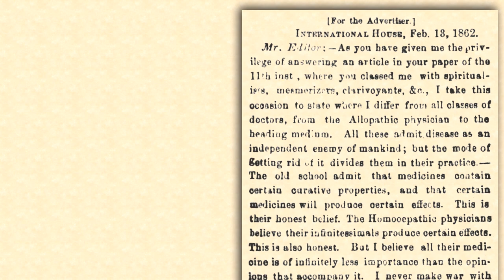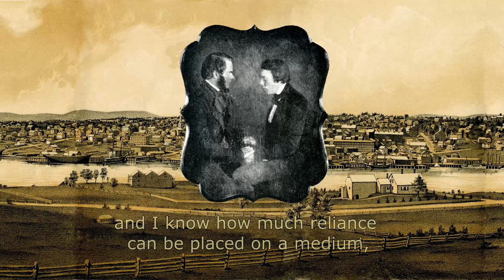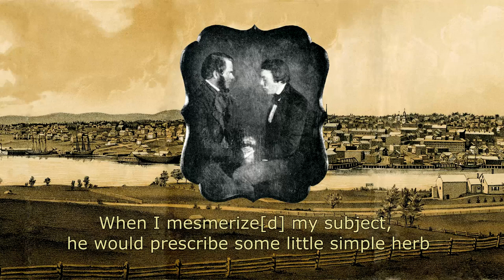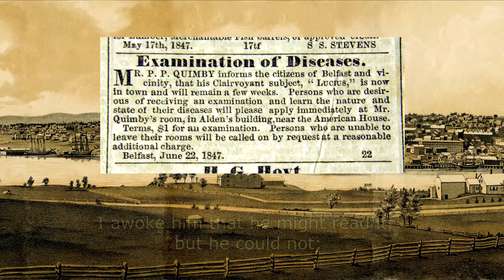Letter to the Editor ~ by Phineas Parkhurst Quimby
"Letter to the Editor" was written by Phineas Parkhurst Quimby on February 13, 1862. This article is included in: Phineas Parkhurst Quimby: His Complete Writings and Beyond, published by the Phineas Parkhurst Quimby Resource Center. Narration by Ronald A. Hughes. Sign-Up for Free Daily Phineas P. Quimby Quotations